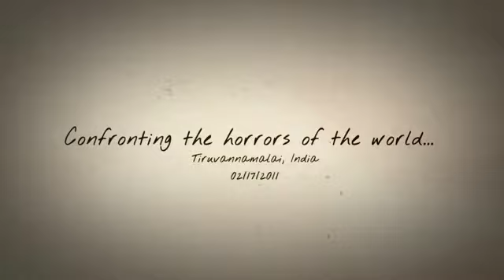Mooji Envy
Need I explain the title?

This video is a copy of a video at Moojiji entitled "Confronting the Horrors of the World"